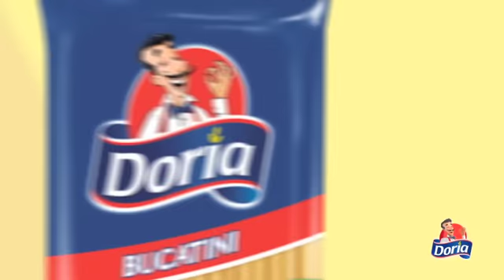Preparación pasta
Ingredientes:

- 2 cucharadas de sal
- 50cc Aceite de Oliva
- 500 grs de Tallarines de Pastas Doria

Preparación:

1. Siempre usar para la preparación abundante agua, teniendo como referencia una olla casi llena por cada libra de pasta.

2. Disponemos aproximadamente de dos cucharaditas de sal por cada libra de pasta.

3. Se hace hervir el agua y solo cuando rompa hervor iniciamos la preparación.

4. En caso de ser la pasta muy larga para la olla, nunca se debe romper, una vez el agua haya empezado a actuar sobre la pasta, esta cederá un poco y se puede con facilidad disponer toda dentro de la olla.

5. Pasados pocos minutos se mueve la pasta con cuidado de no romperla, buscando que quede suelta para que no se pegue.

6. En caso de que nuestra estufa pueda dar un fuego excesivo, bajamos para ajustar una temperatura a la cual siga hirviendo el agua. No agite demasiado la pasta.

7. Teniendo en cuenta el tiempo que nos sugiere el empaque, alrededor de 3 minutos antes podemos probar la pasta, viendo que esta ya ha tomado un color más claro que el original.

8. Ha crecido un poco y  ha perdido su rigidez; La idea es buscar el punto al dente; “al dente” es cuando tomamos uno de los fideos al azar y al partirlo obtenemos un punto blanco en el centro.

9. Una vez probada se puede saber si se está a gusto con la cantidad de sal, con la idea de que esta resalte el sabor de la pasta para poderla disfrutar, y no solo sea el acompañamiento de la salsa.

10. Una vez escurrida, el ideal es consumirse en el momento.

11. En caso de tener que reservar se debe dejar cubierta, y para regenerar usar una sartén u olla caliente con mantequilla o aceite de oliva según como se haya preparado la salsa, apenas envolviéndola sin deshacerla o romperla.